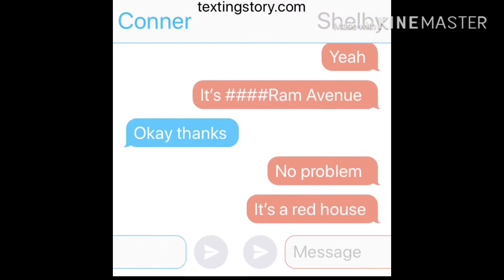//Mr Presidents Crush\\_GLMM_//(Read des first)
Hehehehe hello um this has little swearingggg and abuse um yaw have good Christian